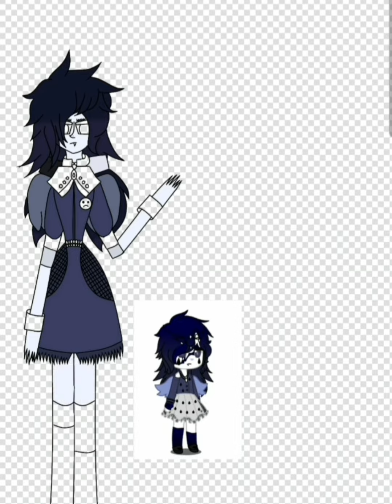~SpeedPaint~ {Ibis Paint X} Край (Мой ОС и да, это парень)